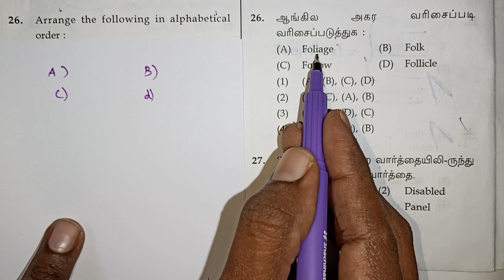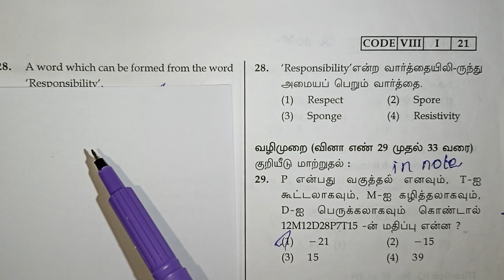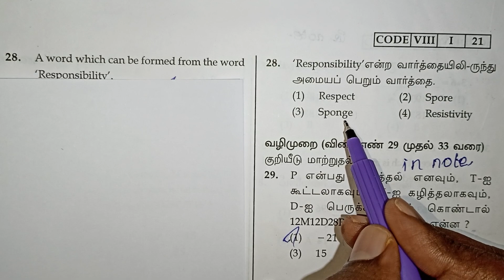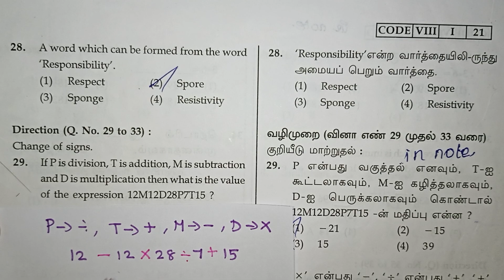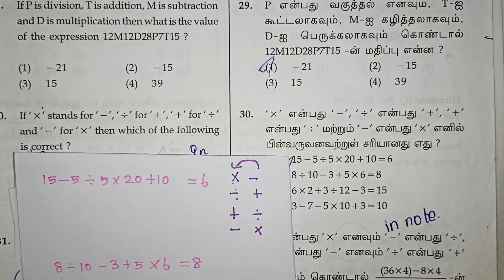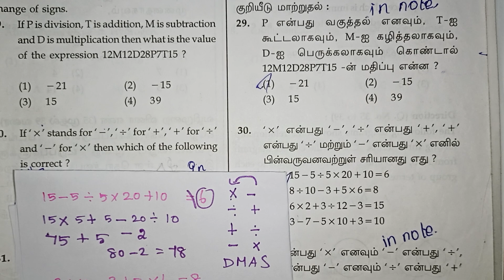Class 8 Nmms Exam Question Paper With Answers in Tamil / Bidmas / Scholarship / Navimaths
Class 8 Nmms Exam Question Paper With Answers in Tamil / Scholarship / Navimaths